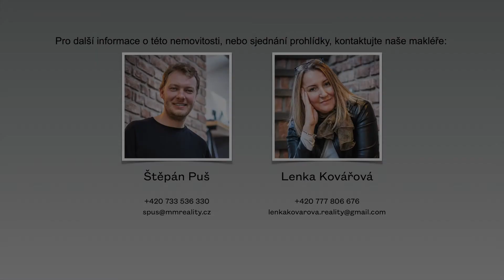Zahrada Praha 10 - Dubeč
Nabízíme k prodeji zahradu se vzrostlými ovocnými stromy v městské části Prahy 10 - Dubči v osadě Slatina. V dohledu je retenční nádrž Slatina a máte-li rádi pěší procházky, dostanete se do přírodního parku Říčanka a Dubeč. Součástí zahrady je malá zděná chatka s přivedenou elektřinou a vlastní kopanou studnou. Na pozemku je možnost výstavby chaty či postavení mobilheimu. Více informací u makléřky.